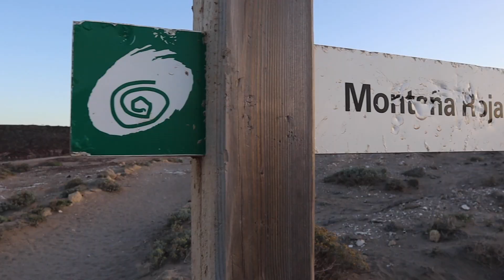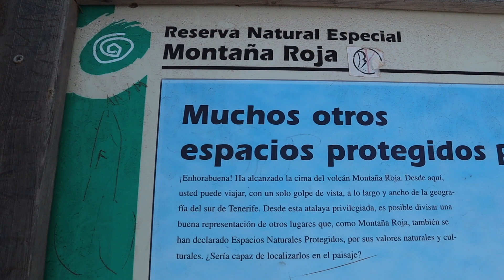Montaña Roja. Ep.1 Tenerife dicembre 2018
Arrivato a Tenerife. Nemmeno il tempo di atterrare e il mio amico Mickey dopo essermi venuto a prendere, mi ha portato sulla MontañaRoja a vederci il tramonto.